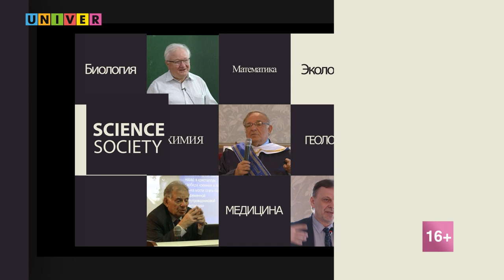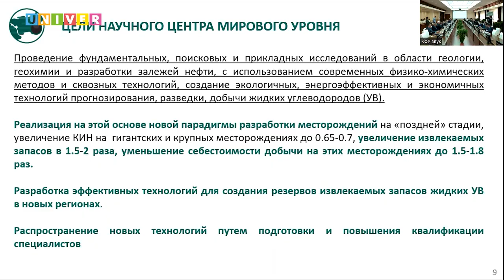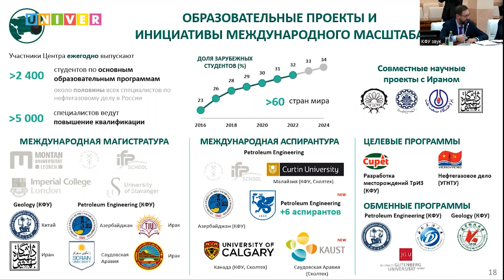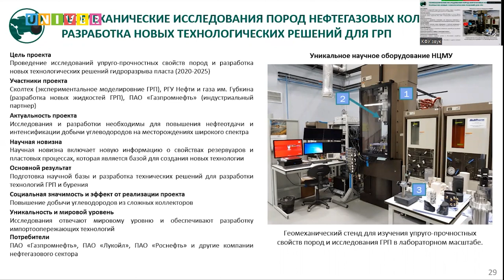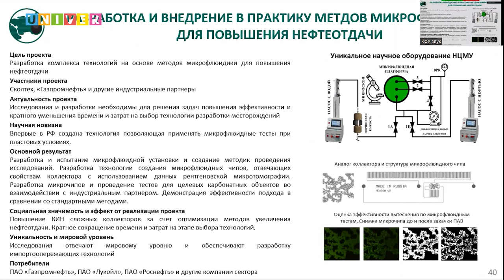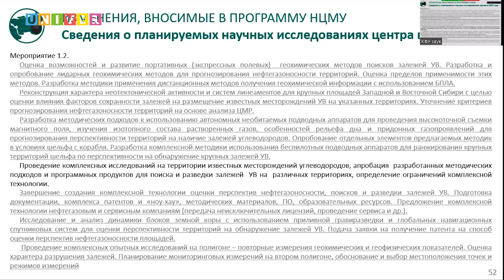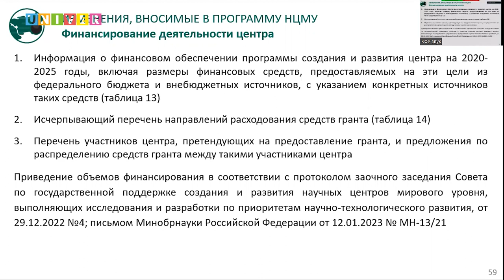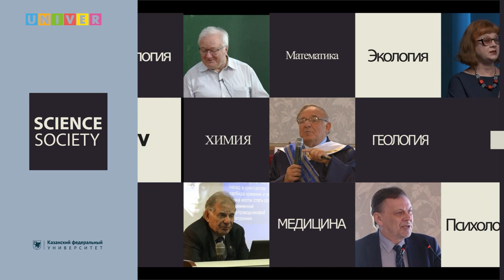Заседание наблюдательного совета НЦМУ «Рациональное освоение запасов жидких углеводородов планеты»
В Казанском федеральном университете состоялось заседание Международного наблюдательного совета Научного центра мирового уровня «Рациональное освоение запасов жидких углеводородов планеты», где рассматривались итоги реализации программы создания и развития НЦМУ за 2022 год

Мероприятие прошло под руководством председателя Совета, Президента Республики Татарстан Рустама Минниханова

В состав участников также вошли руководитель Аппарата Президента РТ Асгат Сафаров, помощник президента РТ Ренат Галиев, министр промышленности и торговли РТ Олег Коробченко, министр образования и науки РТ Ильсур Хадиуллин, ректор КФУ Ленар Сафин, генеральный директор ПАО «Татнефть» Наиль Маганов, генеральный директор ОАО «Татнефтехиминвест-холдинг» Рафинат Яруллин, руководитель Центра добычи углеводородов Сколковского института науки и технологий Михаил Спасенных, проректор по направлениям нефтегазовых технологий, природопользования и наук о Земле КФУ Данис Нургалиев, директор по науке ПАО «Газпром Нефть» Марс Хасанов и другие представители научно-образовательных организаций и промышленных предприятий